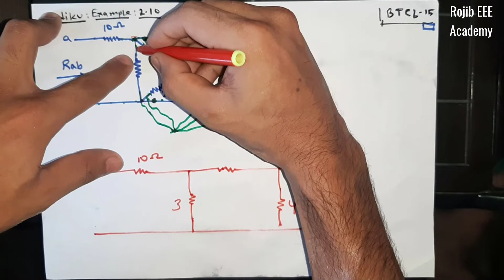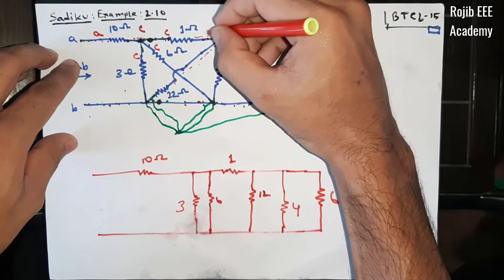02-Equivalent Resistance of Circuit - Resistors In Series and Parallel Combinations